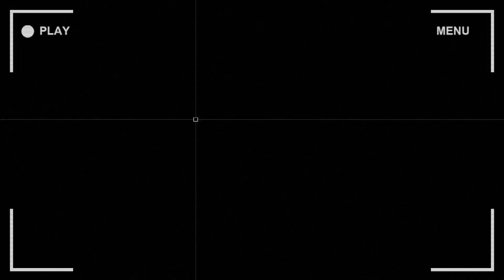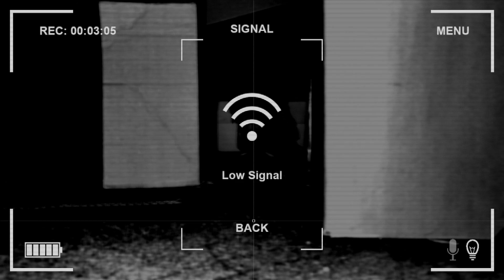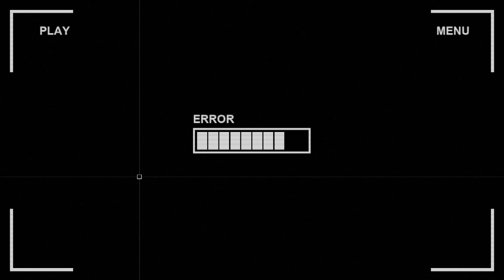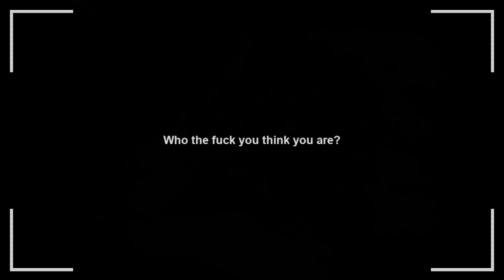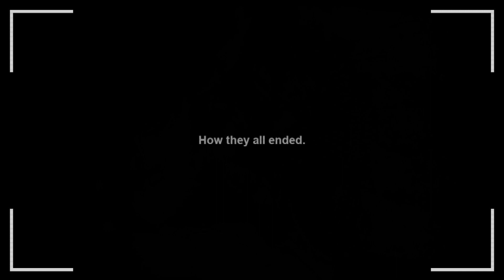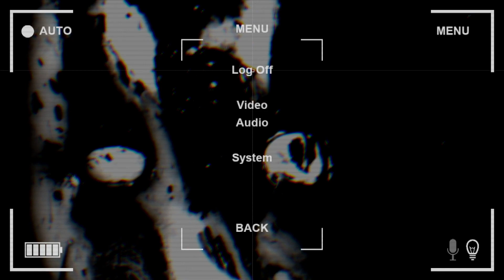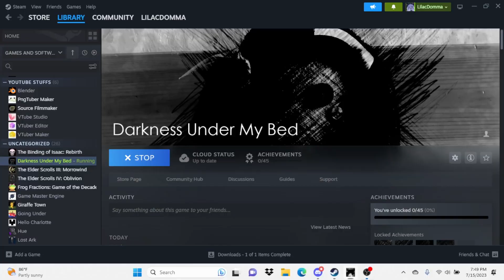we actually may have been traumatized: Darkness under my bed with moth and lilly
we actualy are terrified